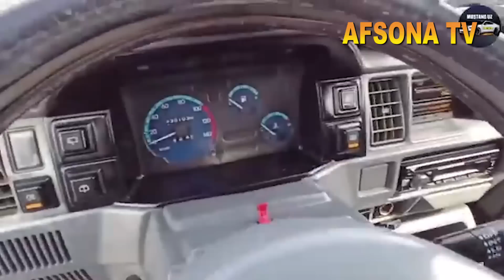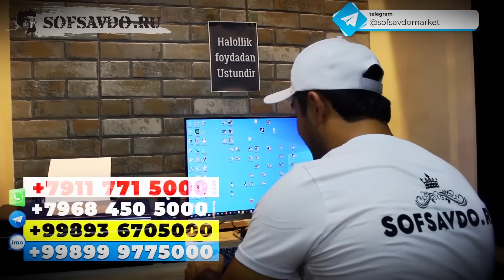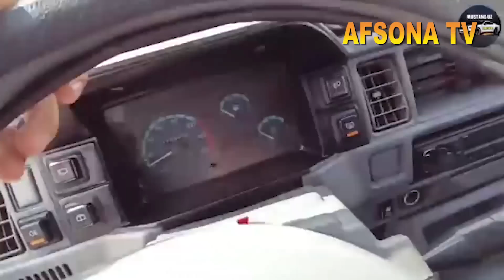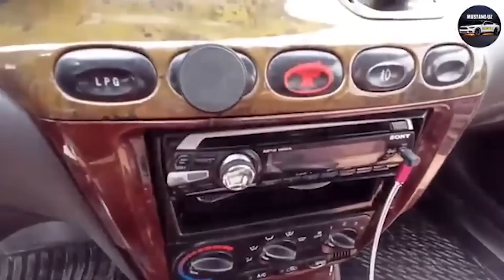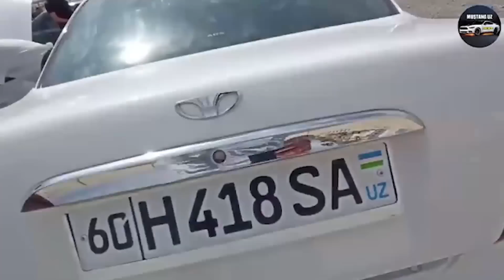ANDIJON MASHINA BOZORIDA BO'LIB SOTILGAN DAMAS ENG ARZONLARI DAMASLAR VARYANTGA BARTERG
ANDIJON MASHINA BOZORIDA URISH JANJA BO'LIB SOTILGAN DAMAS  ENG ARZONLARI DAMASLAR VARYANTGA BARTERG
TELEGRAM AFSONA TV YOZSANGIZ CHIQADI
4DEKABR ANDIJON_MASHINA_BOZORIDA PUL_TOPAR KIA_BONGO HUNDAY_PORTER YANGI_NARXLARDA samarqan_mashina_bozori sitdaryo_mashina_bozori buxoro mashina bozori
13 NOYABR ANDIJON BOZORIDA PUL TOPAR MASHINALAR CHANGAN AVTOMABILI
26 NOYABR QOQON MASHINA BOZORIDA PUL TOPAR MERSEDES VITO SIPRINTER AVTOMABILLARI NARX NAVOLARI. qarshi mashina bozori pul topar mashinalar  arzon mashinalar pultoparlar xorazim mashina bozori
13 NOYABIR ANDIJON MASHINA BOZORIDAN PUL TOPAR HUNDA KIA BONGO NARX NAVOLARI HAQIDA
27 MART TOSHKENT_SERGILIY AVTO_SALON PUL_TOPAR_MASHINALAR SALONI NARXLARI QIMMAT EMAS 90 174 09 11
10-FEVRAL QOQON MASHINA BOZORIDA MERS BORTLI GEGANT MERS VA TENTLI
15 FEVRAL NAMANGAN MASHINA BOZORIDA KIA BONGO HAMDA KARESKIY LABO YANGILARI BOLIB BERISHGA 1YIL YOKI
15 NOYABR FARG'ONA MASHINA BOZORIDA KIA BONGO HUNDAY PUL TOPAR MASHINALAR
25 NOYABR QOQON MASHINA BOZORIDA KIA BONGO HUNDAY PORTER NARX NAVOLARI
3 DEKABR QOQON MASHINA BOZORIDA SIPRINTIR AVTOMABILLARI NARX NAVOLARI VARYANTI
22 NOYABR fargona mashina bozori kia bongo hunda arzon narxlarda
3-DEKABR QOQON MASHINA BOZORIDA ISUZIY AVTOMABILLARI 5 TONNA 10-TONNA GACHA BOLGAN ISUZIYLAR
22 DEKABR FARGONA MASHINA BOZORIDA ISUZI LABO NARXLARI
11 NOYABIR QOQON MASHINA BOZORIDA MERSEDES VITO AVTOMABILARI VARYANTGA
23 DEKABR QOQON MASHINA BOZORIDA SPRENTIR GURZAVOYI HAMDA PASSAJIRLI GAZEL_AVTOMABILLARI ARZON NARXLARDA
6 NOYABR ANDIJON MASHINA BOZORI KIA KARNAVAL
4 MART QO'QON MASHINA BOZORIDA MERSEDES VITO AVTOMABILLARI VARYANT BARTER 4000$ OLDIN BERIB QOLGANI
24-FEVRAL QO'QON MASHINA BOZORIDA MERSEDES VITO VA BOSHQA AVTOMABILLAR
24 DEKABR MERSEDES_VITO HAMDA OPEL FORT AVTOMABILLARI GURZAVOY BORTLI_QILINGANLARI ARZON NARXLARDA
9 DEKABR QOQON MASHINA BOZORIDA LABO_DAMAS_AVTOMABILLAR NARXLARI ARZON VARYANTLARI isuzu honda zil
1NO'YABIR FARG'ONA MASHINA BOZORIDAN PUL TOPAR MASHINALAR NARXLARI
3 QISM QO'QON MASHINA BOZORIDA MER AVTOMABILLARI ARZON NARXDA
25 NOYABIR 4500$KAMI BOR VARYANTGA BOR 28-YANVAR QO'QON MASHINA BOZORIDA MERS_AVTOMABILLARI_TENTLI GURZAVOY_TERMIZ VA GEGANT_MERSLAR 15 NO'YABR FARGONA MASHINA BOZORIDAN KIA BONGO HUNDA DUBLIKAT KABINALI AVTO MASHINALAR 26 MART ARZON ISUZULAR SIROCHNI SOTILADI 10 000$ PUL ZARUR
22-YANVAR MERS_GURZAVOY_BORTLI_TENTLI_SAMASUVAL_QILINGANI_ARZON NARXDA
22-FEVRAL FARGONA_MASHINA_BOZORIDA SPRENTER VA
4-DEKABR ANDIJON MOSHINA BOZORIDA
20 NOYABR ANDIJON_MASHINA_BOZORIDA_KIA_HUNDA PUL TOPAR AVTOMABILLARI
18FEVRAL QO'QON MASHINA BOZORIDA MERS AVTOMABILLARI BO'RTLISI TENTLISI VA GURZAVOY 14-DEKABR DAMAS LABOLAR ARZONLARI NAMANGAN MASHINA BOZORI.
3 MART QO'QON MASHINA BOZORIDA CHANGAN_AVTOMABILLARI 4500$ KAMI BO 3000$ OLDINDAN QOLGANI VARYANT LI
7 DEKABR